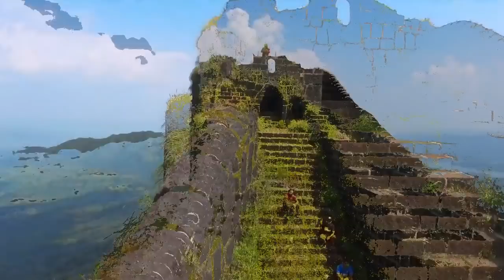शिवआराध्य / Shivaaradhya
🚩शिवआराध्य🚩

अखंड हिंदोस्तानाचे आराध्य दैवत छत्रपती शिवाजी महाराज यांच्या चरणी विनंम्र अभिवादन...
साडेसातशे वर्षांपुर्वी चा काळाकुट्ट घनदाट अंधार हटवत एक नाही दोन नाही तब्बल पाच आघड्यांवर निकराजी पंजे फाड करत आपल्या रयतेला सुखी करनार्या आणि परस्त्री मातेसमान वा बहीनी समान माणनार्या छत्रपती शिवाजी महाराजांचे अनमोल विचार तुमच्या पर्यंत पोहचवन्यचा आमचा प्रामानिक प्रयत्न...
या मधून कुठल्याही  जाती- धर्मावर टिका करने  हा आमचा हेतू नाही..

शिवरायांचे शिवविचार प्रामानिक पने तुमच्या पर्यंत घेऊन येत आहोत ...🚩.शिव आराध्य 🚩
मराठी Webseries
👉लेखकः mohan mane
👉Director : Autade Ganesh
👉Co director:siddhant pokharna
          Sahayk
👉DOP, Camera & Editing: Sandeep Gavali( FreedomStudiosmh16 )

👉Rohit waghmare
👉Ikade atharv
👉Shubham jagdale
      And all chava team member's